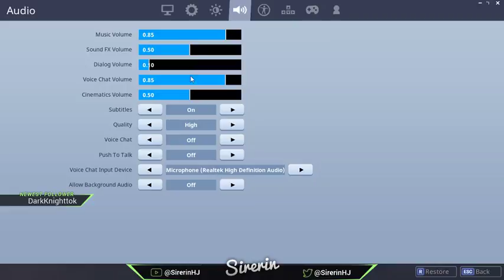Close Call! - Fortnite Battle Royale